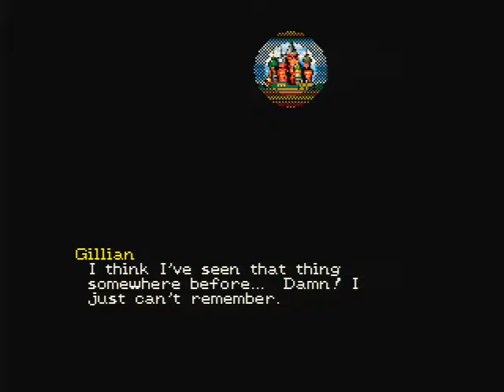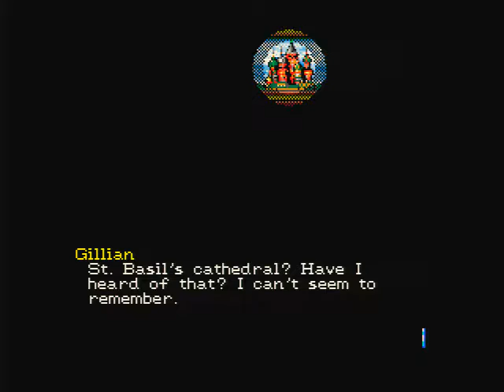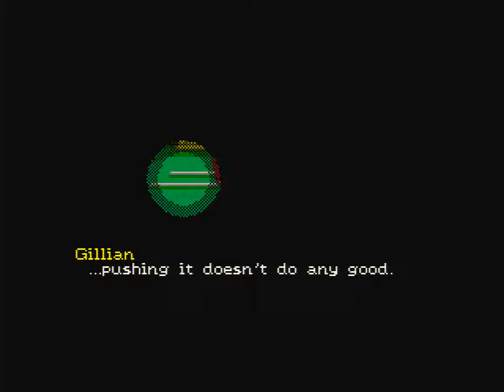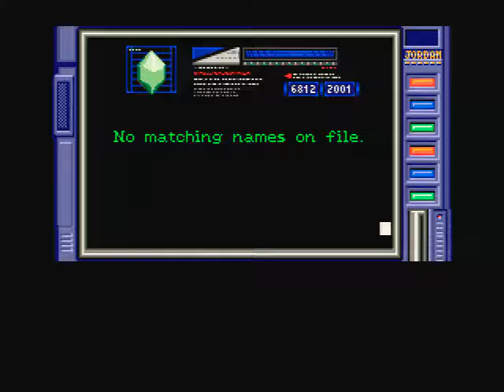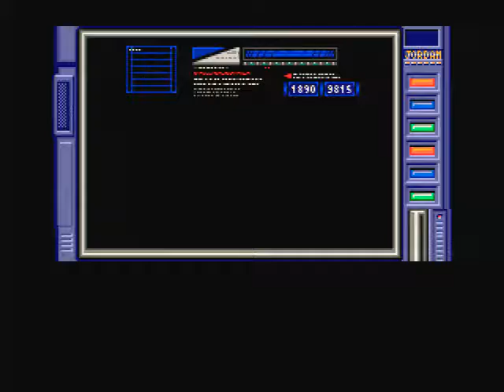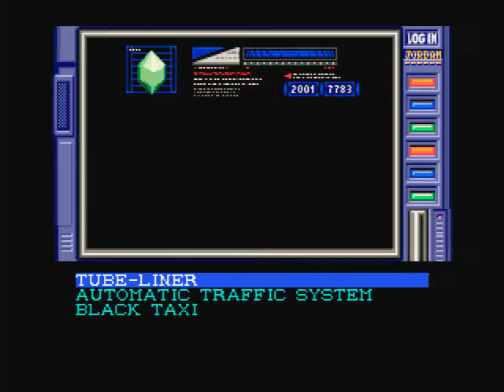LEO shuts up and streams Snatcher - Part 11